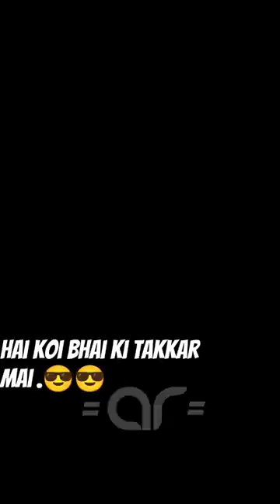tennis cricket superstar 😎